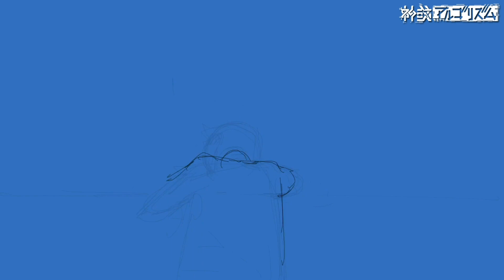［Imageboard#03］オーイシマサヨシ - 神或アルゴリズム (feat.りりあ。)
Digital Single
オーイシマサヨシ - 神或アルゴリズム (feat.りりあ。)

Masayoshi Oishi  -  "Kamiari Algorithm (feat.Riria.) "

Vocal：オーイシマサヨシ
　　　 りりあ。
Lyrics/Music/Arrangement：大石昌良

Drums：髭白健
Bass：工藤嶺（F.M.F）
Guitar：佐々木"コジロー”貴之
Mixed by 藤巻兄将（MSR）

▼Music Video
原案・プロデュース：大石昌良
監督・キャラクター原案：オカモト
キャラクターデザイン：西位輝実
アニメーション制作：TriF studio